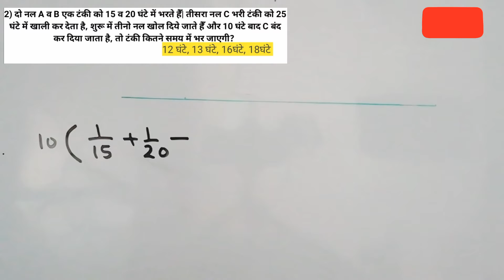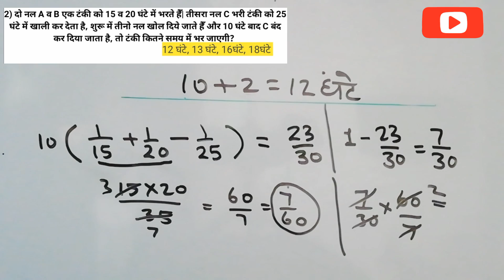नल व टंकी 3सेकंड में सवाल हल /ट्रिक